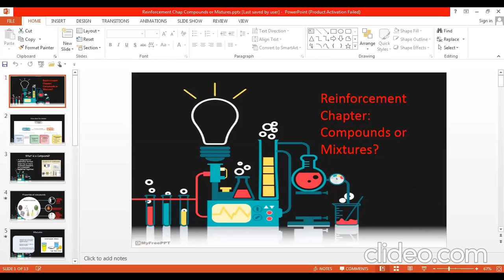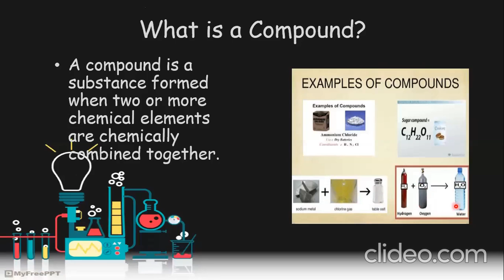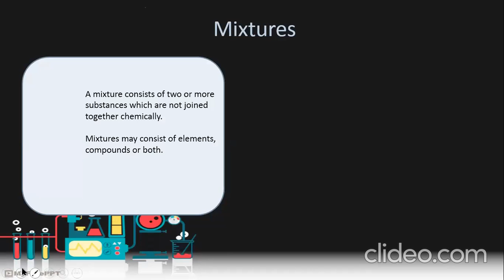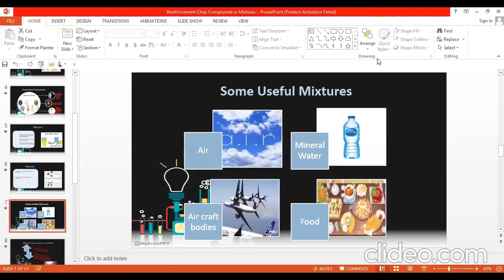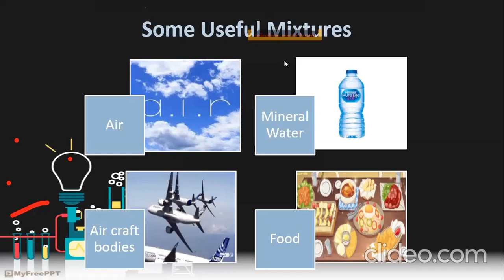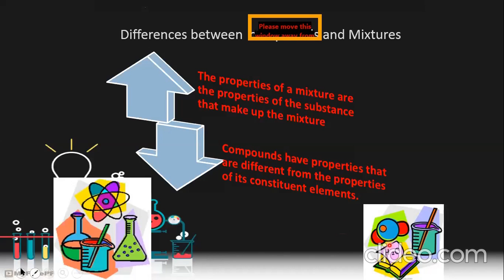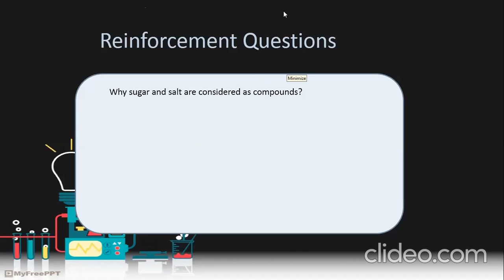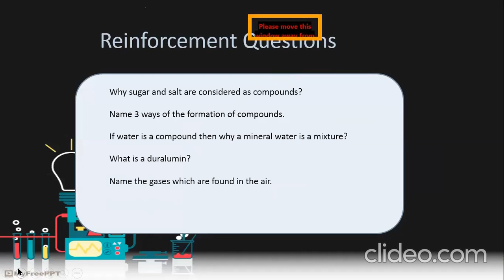Reinforcement chap Compounds or Mixtures